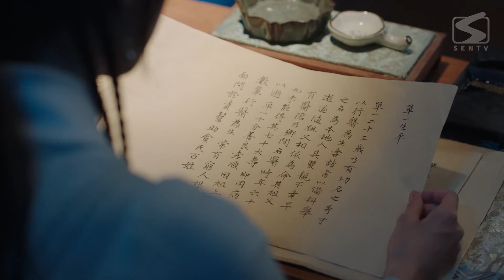ENG SUB《被白月光逮捕99次》▶EP 11 | 顶尖杀手爱上菜鸟女讼师，心甘情愿被逮捕，每次初见都是初恋！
《被白月光逮捕99次 Arrested By My Crush》
主演：庄达菲、黄俊捷

❤剧情简介：春荼蘼（庄达菲饰）活泼爽朗，虽然是一介女子，却因幼年时受母亲的影响痴迷律法，梦想有一天能够成为辩才无碍的讼师；春荼蘼虽然对律法研究深入但并无真正做讼师的机会，而父亲被污蔑入狱却无人能救的状况，将她推上了命定的讼师之路。而夜叉（黄俊捷饰）则是江湖中神秘组织墨舞阁里的顶级杀手，他身上隐藏着诸多秘密，个性沉稳内敛、不露声色。本应毫无交集的春荼蘼和夜叉在机缘巧合下相识，并互相帮助成就了一段讼师探案传奇。
Chun Tumi is lively and cheerful. Although she is a woman, she was obsessed with the law due to the influence of her mother when she was young. She dreams of becoming a lawyer with good eloquence one day. Although Chun Tumi studies the law in depth, she has no intention of actually becoming a lawyer. Opportunities, and the fact that her father was slandered and imprisoned but no one could save her pushed her onto the destined path of becoming a lawyer. Yasha is the top killer in the mysterious organization Mowu Pavilion in the world. He hides many secrets and has a calm and reserved personality. Chun Tumi and Yaksha, who were supposed to have nothing in common, met by chance and helped each other create a legend of lawyer detectives.